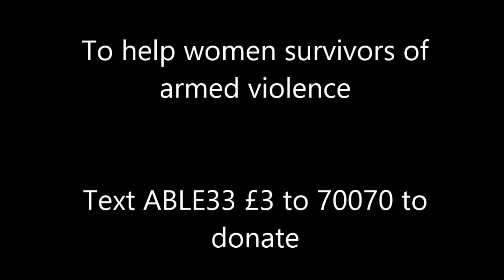Turashoboye We are able!